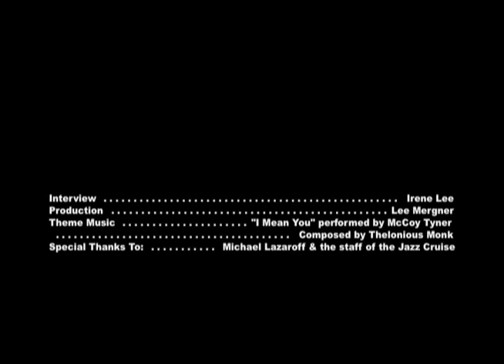Drummer Johnathan Blake on Tom Harrell & the 3 Cohens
In this interview done during the Jazz Cruise in 2016, drummer Johnathan Blake talks about performing and recording with both Tom Harrell and the Three Cohens. Blake was performing on the cruise with the Kenny Barron Trio and the Three Cohens.

Interview by Irene Lee.  Video production by Lee Mergner & Melissa Mergner. Thanks to Michael Lazaroff and the production team of Entertainment Cruise Productions.